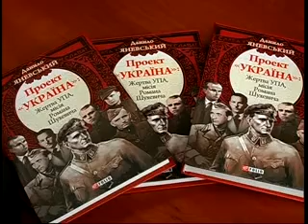КЛИМЧУК Данило Яневський